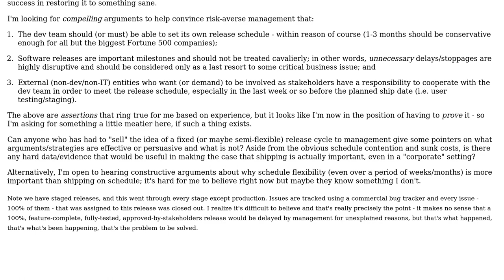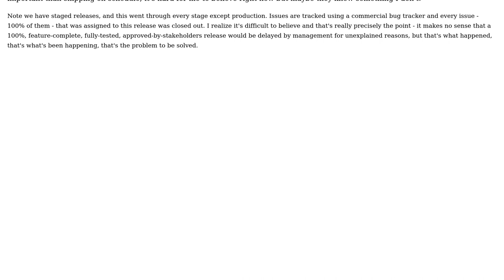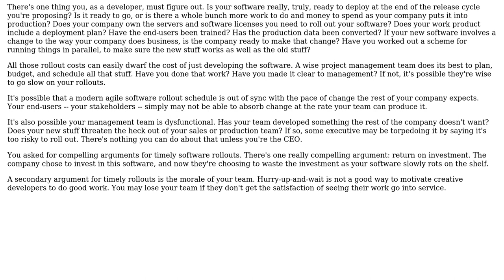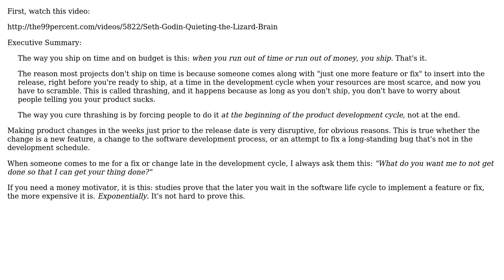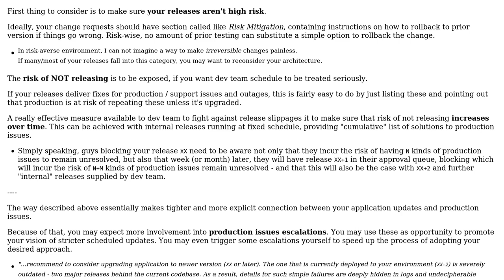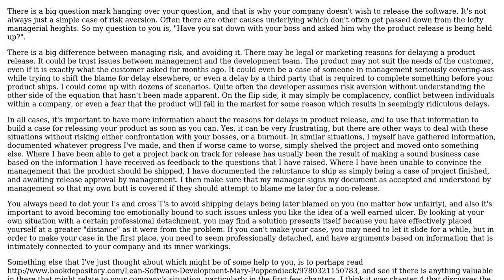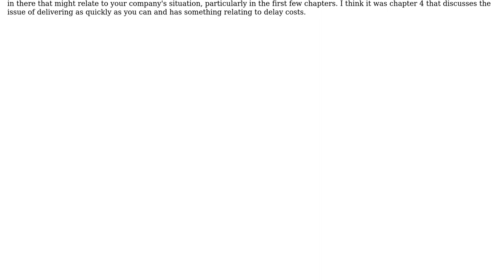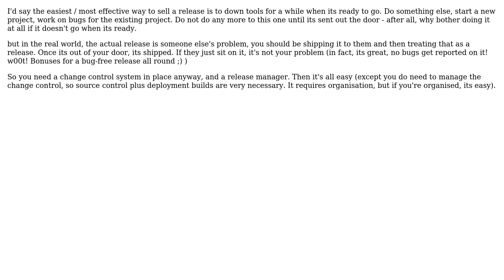How can I advocate a semi-strict release schedule in a risk-averse environment? (7 Solutions!!)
How can I advocate a semi-strict release schedule in a risk-averse environment?

With thanks & praise to God, and with thanks to the many people who have made this project possible! | Content (except music & images) licensed under CC BY-SA | Music | Images & others | With thanks to user S.Robins user Robert Harvey user O. Jones user mattnz user gnat user gbjbaanb user Al Biglan user Aaronaught and the Stack Exchange Network Trademarks are property of their respective owners. You are responsible for your own actions.